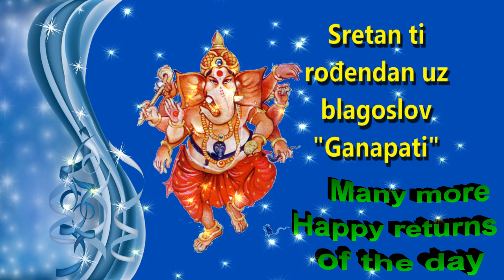24 Happy birthday to you with the blessings of Ganapati Bosnian Short Video by Bandla